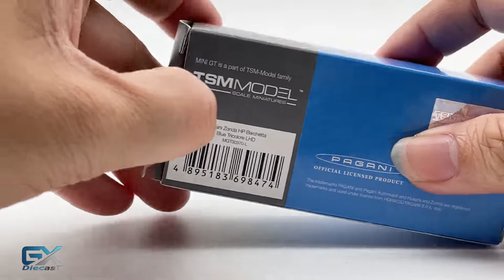1/64 MINI GT Pagani Zonda HP Barchetta (Blue)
Scale: 1/64 about 7cm
Product Name: MINI GT
weight: 0.2kg